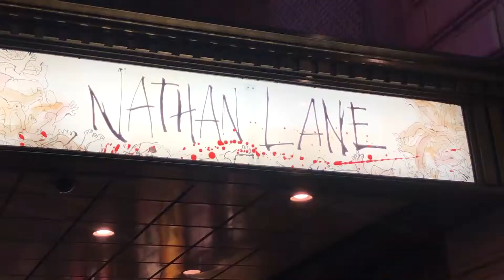Oscar Live in New York Gala promo